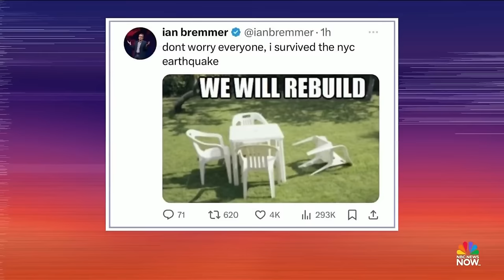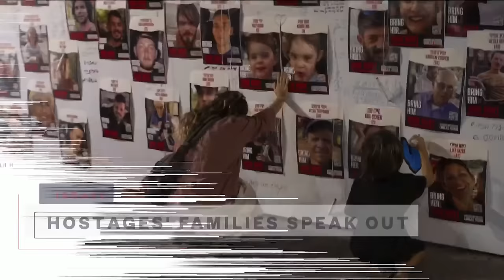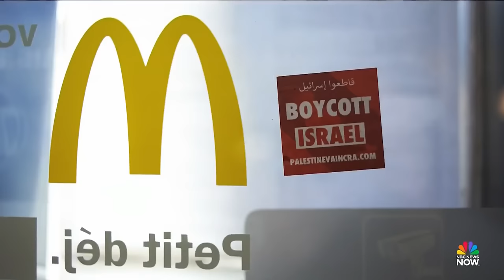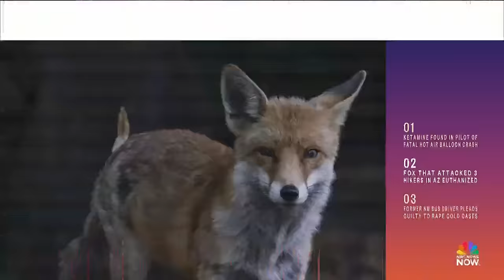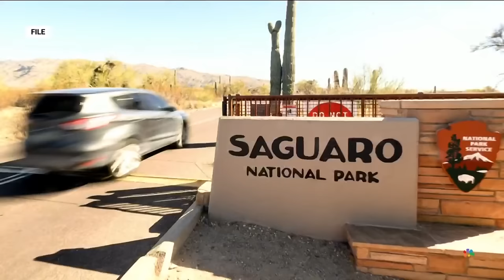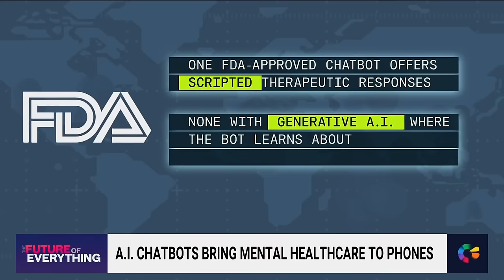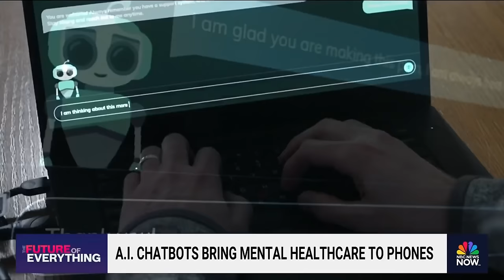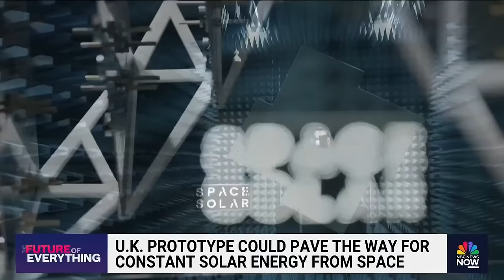Stay Tuned NOW with Gadi Schwartz - April 5 | NBC News NOW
A rare earthquake that hit the East Coast was followed by several aftershocks, the body of the third victim in the Baltimore bridge collapse was recovered and Sean 'Diddy' Combs' son was accused of sexual assault.

00:00 Introduction
01:16 Northeast Earthquake
09:34 Taiwan Earthquake
16:56 Diddy allegations
19:33 Biden tours Baltimore Bridge collapse damage
23:38 Biden turns up pressure on Israel
34:32 Convicted killer seeks to overturn death sentence
37:31 AI therapy tool
40:15 Solar farm in space